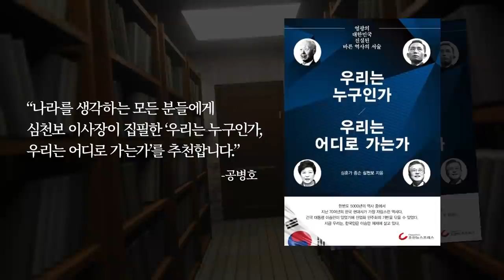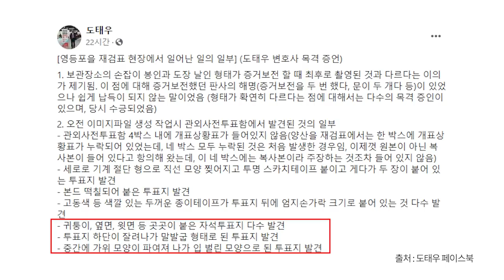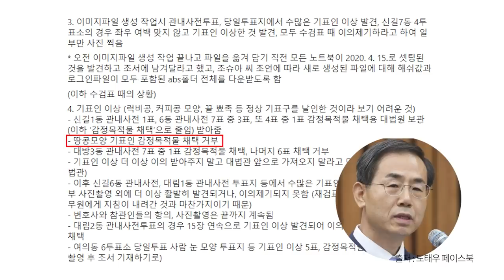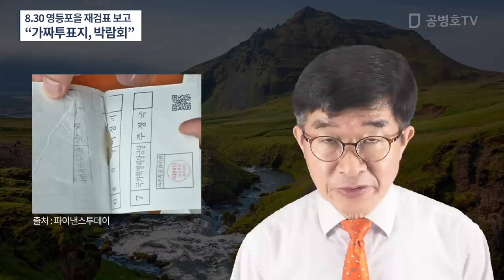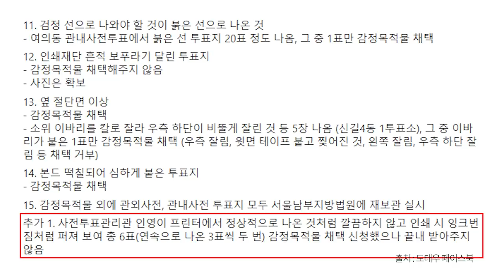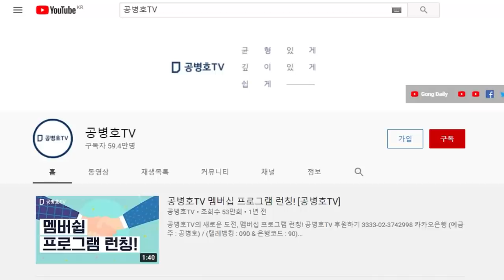“기표도장 모양이 제멋대로” / 수없이 많은 기표도장 모양 / 규격도장을 사용하지 않으면 선거무효 [공병호TV]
Bitcoin : 3MTW849AkP2ftLeSK2teZHMmzLu7Z83s9U